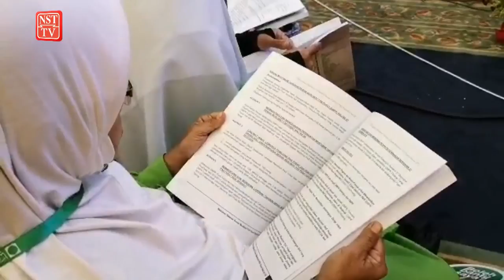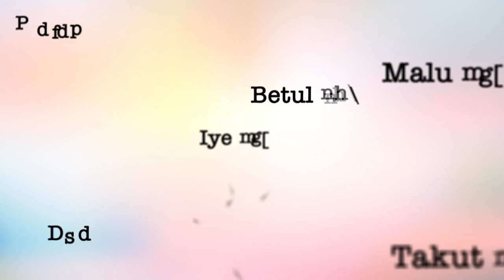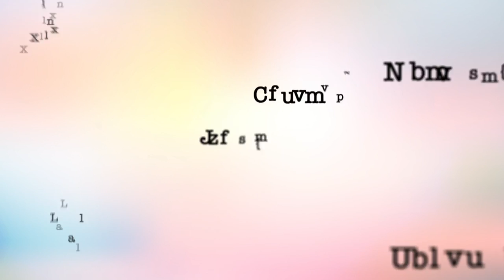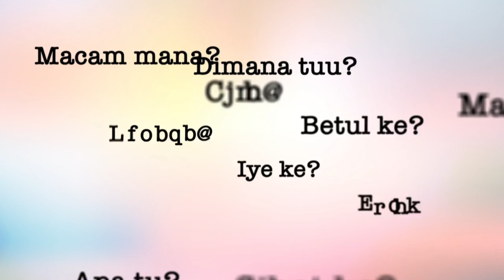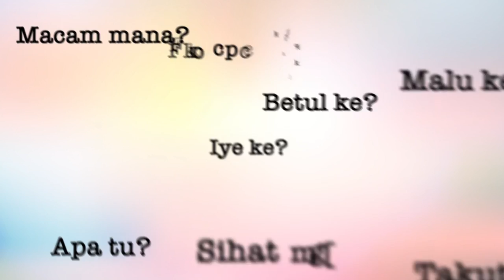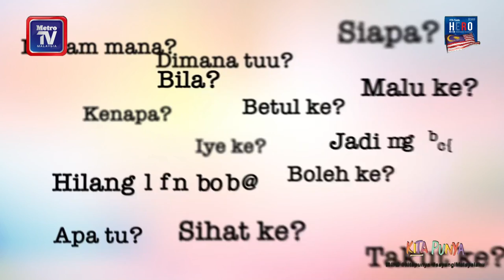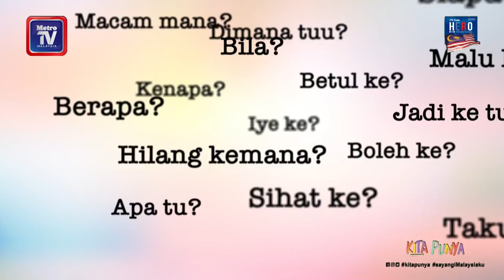Muktamar Dewan Muslimat Pas Ke-58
KualaTerengganu Sidang media Ketua Dewan Muslimat PAS, Nuridah Mohd Salleh bersama Ketua Pergerakan Wanita Umno, Datuk Dr Noraini Ahmad pada Muktamar Dewan Muslimat Pas Ke-58 di Dewan Konvensyen Taman Tamadun Islam (TTI).